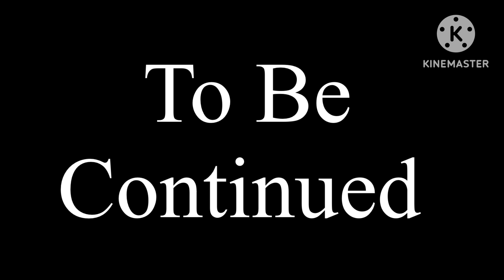The Wrong Carnivore episode 9: Trialed Debate’s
Credit to @pong1977